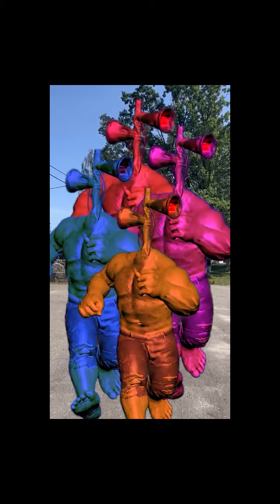Hulk Siren Head Gold 999 Venom Long Leg Huggy Wuggy Kissy Missy Ice Scream